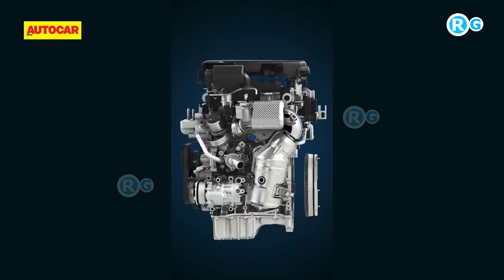टाटा के बाद महिंद्रा का भौकाल || Mahindra Scorpio 2022 (Scorpio-N) LAUNCH DATE CONFIRMED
More related topic Keyword
scorpio 2022 horoscope
scorpio 2022 model
scorpio 2022 predictions
scorpio 2022 love horoscope
scorpio 2022 launch date
scorpio 2022 finance and career
scorpio 2022 model price
scorpio 2022 new model
scorpio 2022 horoscope career
new scorpio 2022 price
new mahindra scorpio 2022
new scorpio 2022 images
mahindra scorpio 2022 interior
mahindra scorpio 2022 new model
march horoscope scorpio 2022
april horoscope scorpio 2022
february horoscope scorpio 2022
scorpions tour 2022
scorpio april 2022 horoscope
scorpio march 2022 horoscope
scorpio february 2022 horoscope
scorpio new model 2022 price in india
scorpio january 2022 horoscope
scorpio career horoscope 2022
scorpio yearly horoscope 2022